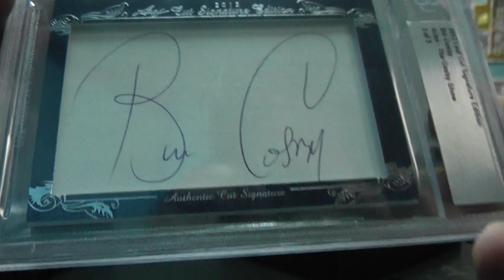Jason K's 2012 Signature Cut Edition Box Break